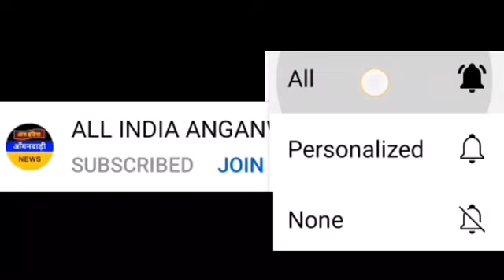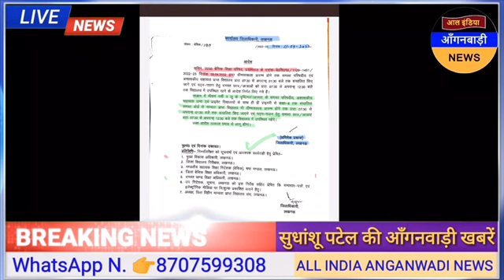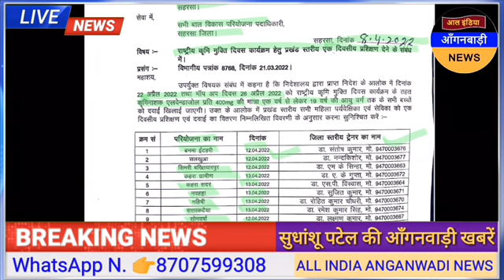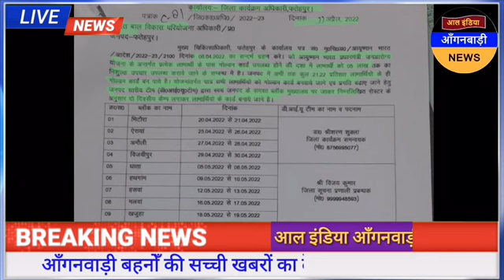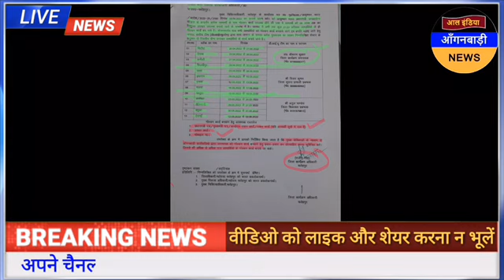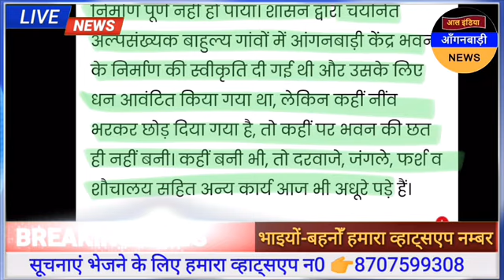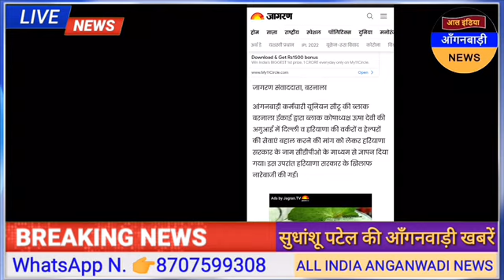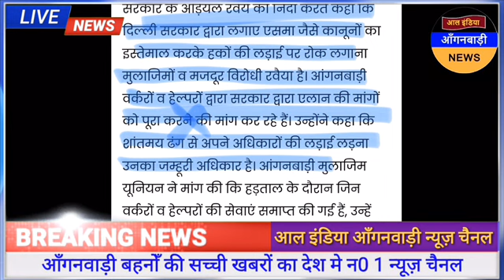आल इंडिया आंगनवाड़ी न्यूज़ | आज 12 अप्रैल शाम 7 बजे की आंगनवाड़ी खबरें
ध्यान दें ! क्या आप 👇
4 .फेसबुक यूजर हैं ?

5. ट्विटर यूजर हैं

anganwadi news
sudhanshupatelanganwadinews